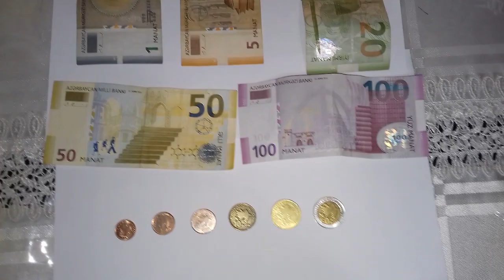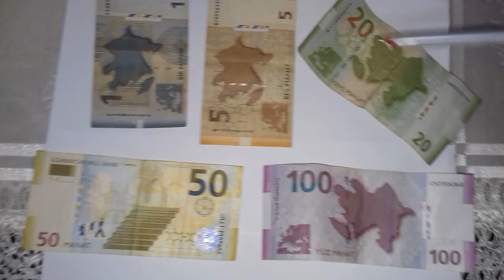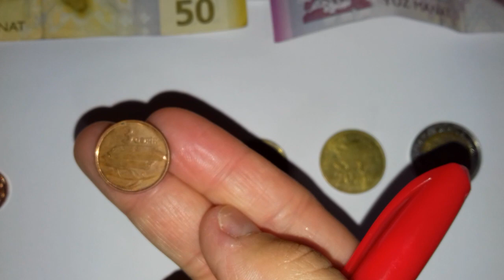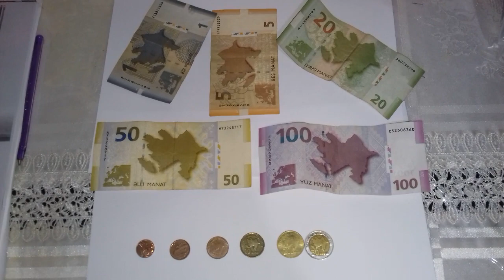Pullarımız - I sinif Riyaziyyat fənni